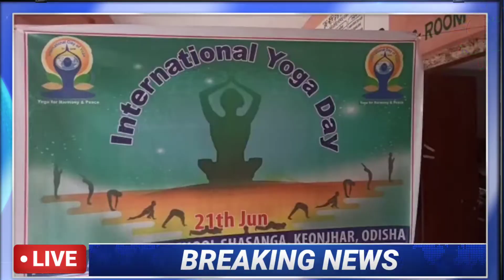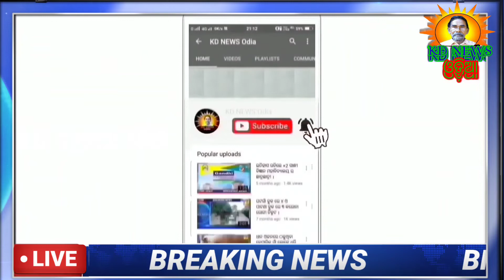ସାସଙ୍ଗ ହାଇସ୍କୁଲରେ ଆନ୍ତର୍ଜାତୀୟ ଯୋଗ ଦିବସ ପାଳିତ ।